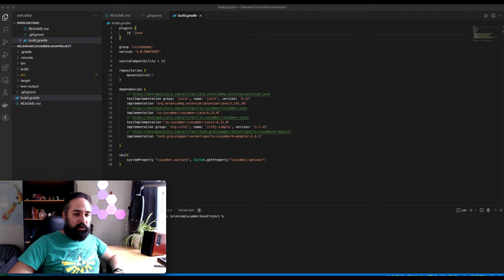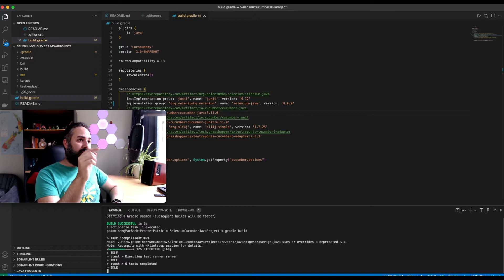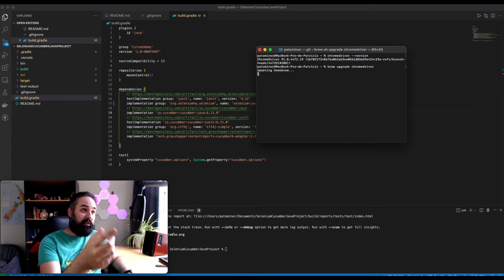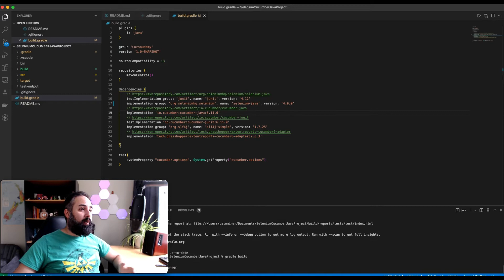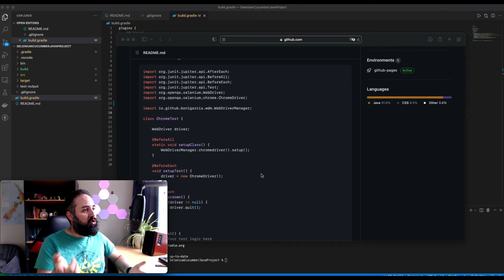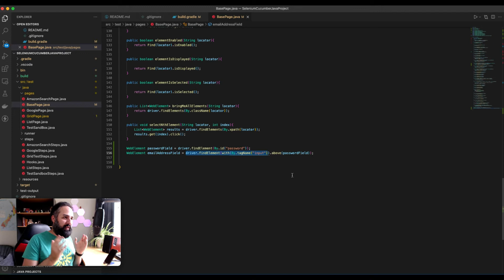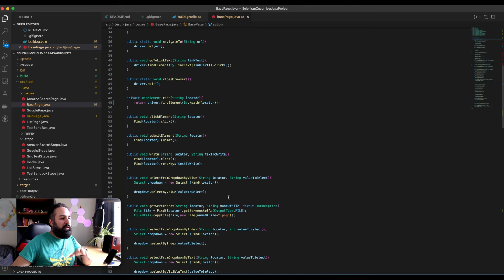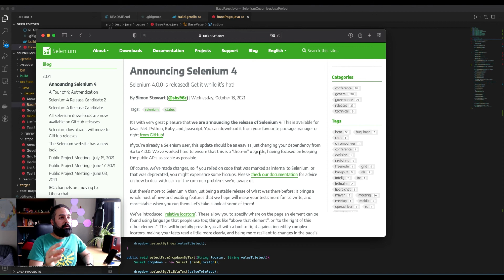🤖❔Selenium 4: Qué tan fácil es pasar a la nueva versión? Qué trae? Cómo hacerlo?